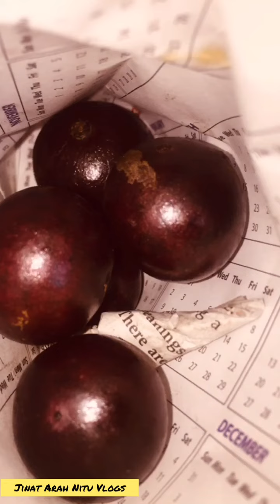আজকে বাসায় আর বাহিরে কি কি খেলাম|Did I play at home or outside today|seafood |pizza recipe|food vlog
Did I play at home or outside today?